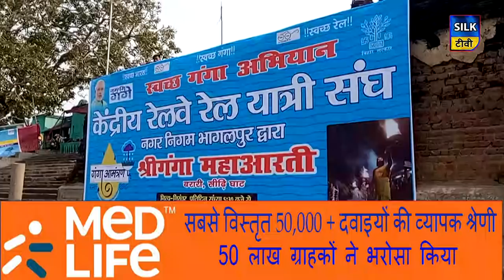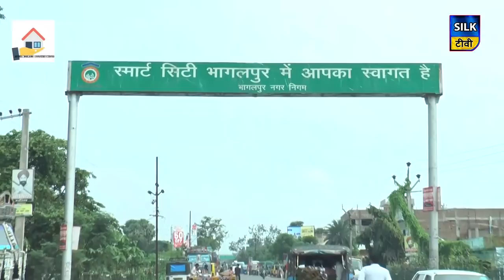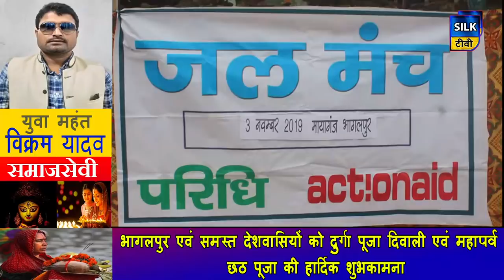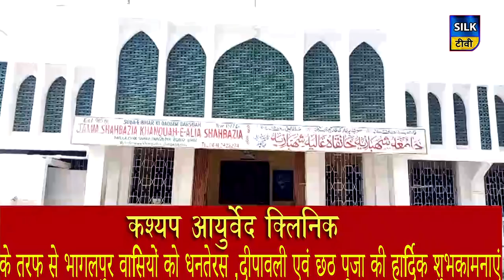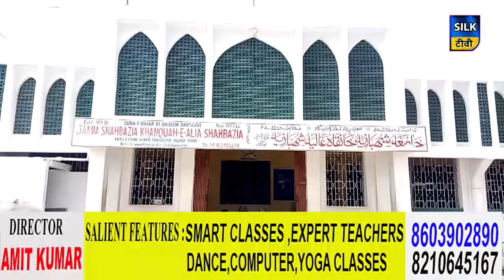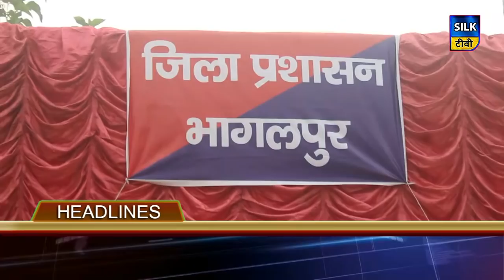SILK TV- जिले की खबरें एक साथ | 03 NOVEMBER 2019